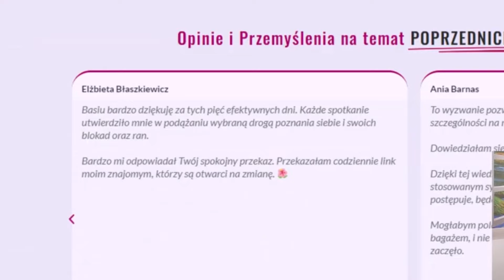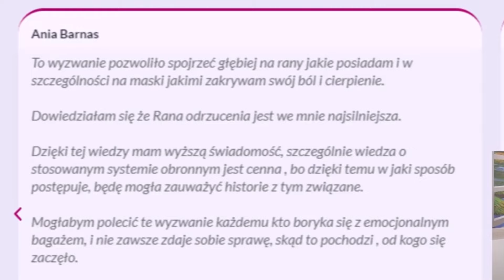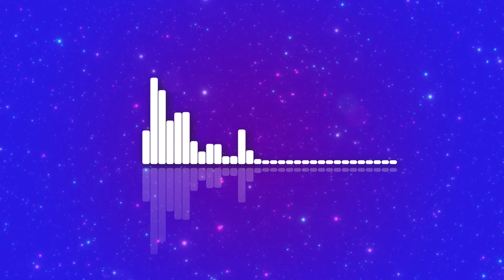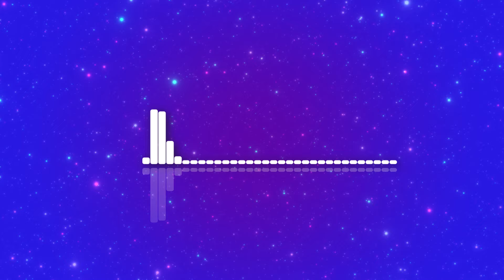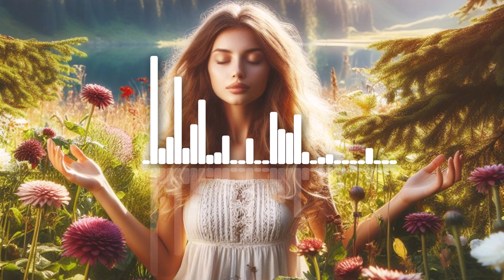🧘 Jak spełnić swoje marzenia medytacja 🧘 Poranna medytacja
🧘 Być może zastanawiasz się jak spełnić swoje marzenia. Jeżeli tak, to dzisiejsza medytacja jest dla Ciebie. Jest to medytacja dzięki której spełnisz swoje najskrytsze marzenie 💎

Zapraszam na inspirującą medytację na realizację marzeń, która otworzy przed Tobą drzwi do realizacji marzeń. Odpocznij, zamknij oczy i pozwól, by ta medytacja wprowadziła cię w stan głębokiego skupienia. Razem z nią odkryjesz potężny potencjał w sobie i otworzysz serce na spełnienie marzeń. Gotowa na tę wewnętrzną podróż?

Zanurz się już teraz w medytacyjnej podróży ku swoim najskrytszym pragnieniom!  Gdyż to, na czym skupiamy swoją uwagę - rośnie.

Pobądź przez chwilę w przestrzeni tu i teraz i wczuj się w emocje związane ze spełnieniem Twojego marzenia, które odkryjesz podczas dzisiejszej medytacji.💗

👍 Już dziś zapraszam Cię także na wyjątkowe 5 dniowe DARMOWE wyzwanie: RANA MATKI - Odkryj Swoje Matczyne Rany i Przemień Traumę w Źródło Wewnętrznej Mocy, które poprowadzi Barbara Łukowiak 🥰

Dziękuję Ci, że jesteś i że masz odwagę na zmiany, transformację, rozwój i naukę!

🔔 Uwaga! Promocja!
Limitowana oferta Pakietu "Głęboki Relaks i Ułatwione Zasypianie"

W podziękowaniu za moją pracę Bardzo Proszę o lajki i miłe komentarze❤️

Barbara Łukowiak

* NOWY FILM w każdą środę! *